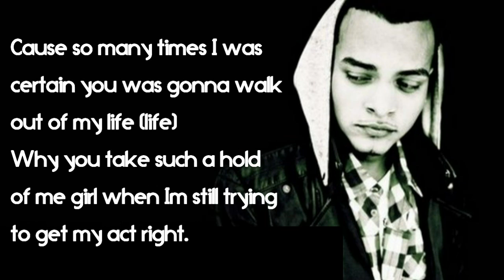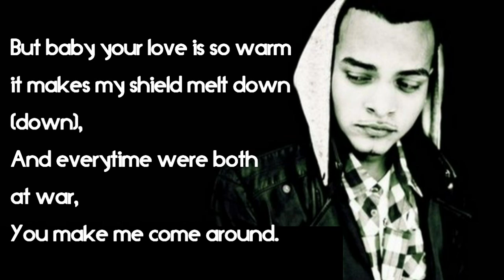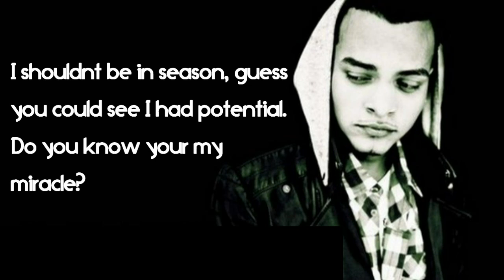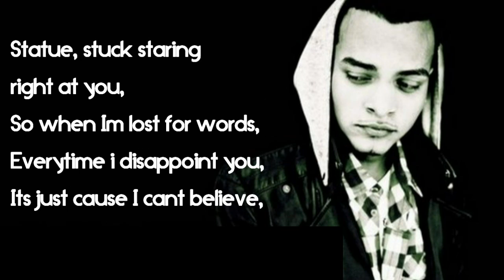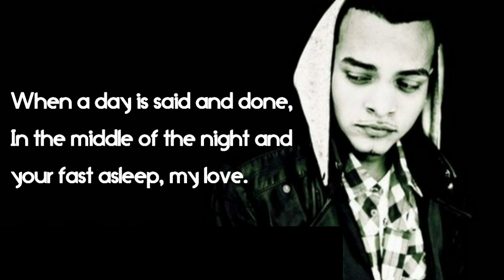Statue - Lil' Eddie (Lyrics)